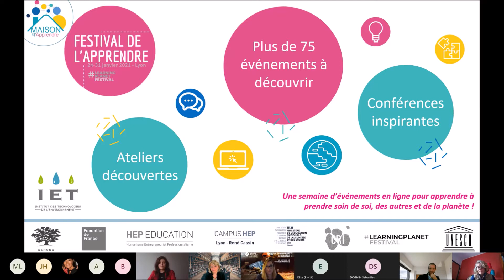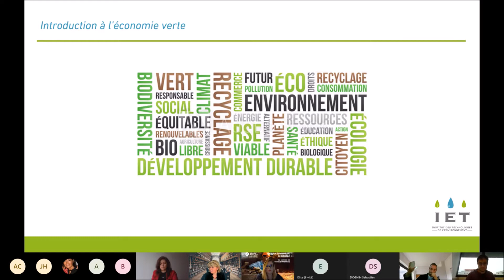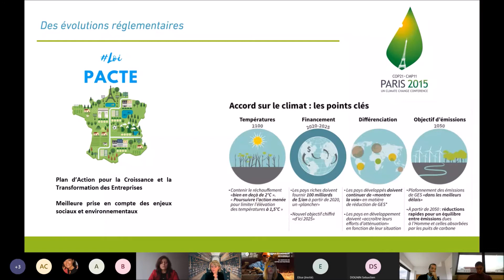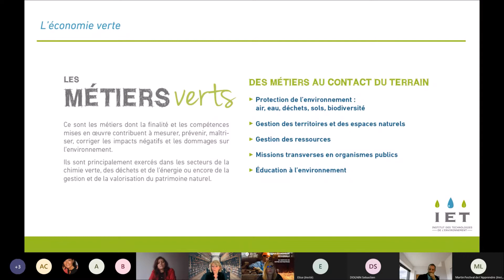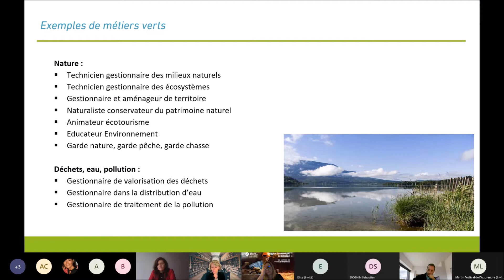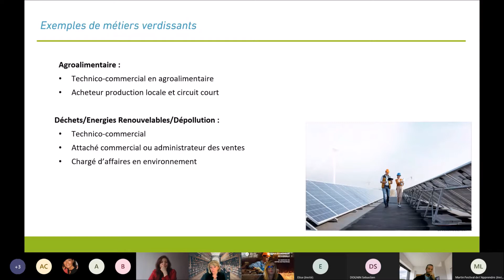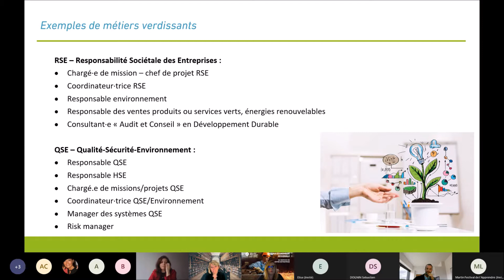Festival de l'Apprendre - IET : Les métiers de l'économie verte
L'environnement est un secteur où les métiers se développent. Découvrez les métiers de l'économie verte, les métiers verts et les métiers verdissants, entre enjeux et perspectives.

Après une présentation des chiffres de l'économie verte, nous évoquerons les métiers verts (en lien direct avec l'environnement) puis les métiers verdissants (présents dans différents secteurs où l'action environnementale est transversale). Nous parlerons des métiers émergents et des enjeux pour la nouvelle génération arrivant sur le marché de l'emploi.